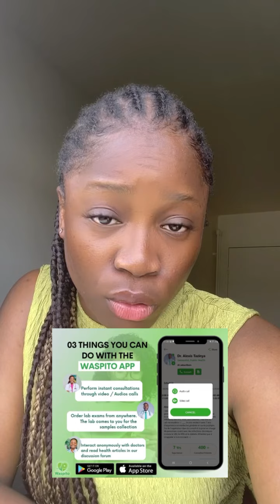LAURE MOA MINGA COMMENCE A UTILISER LE DEPART DE CABREL NANJIP POUR LA PUB ET LES VUES!